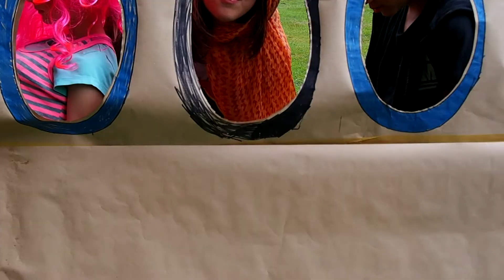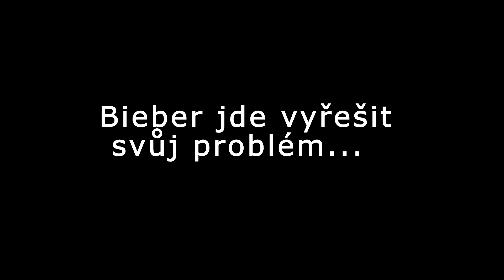Hvězdný výlet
Jeden z táborových filmů.